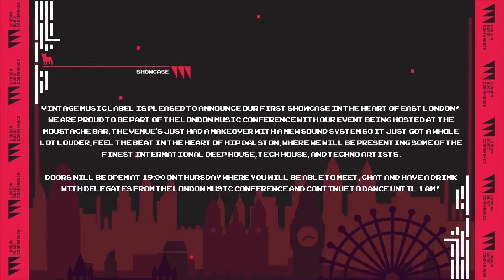Vintage Music Label - Showcase 2018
Vintage Music Label is pleased to announce our first showcase in the heart of East London! We are proud to be part of the London Music Conference with our event being hosted at the Moustache Bar. The venue's just had a makeover with a new sound system so it just got a whole lot louder. Feel the beat in the heart of hip Dalston, where we will be presenting some of the finest International Deep House, Tech House, and Techno artists.

Doors will be open at 19:00 on Thursday where you will be able to meet, chat and have a drink with delegates from the London Music Conference and continue to dance until 1 am!

Line UP:

ASPARD / Darkest Before Dawn, Vintage Music Label, Brazil/UK

JUNIØR / 5uinto Records, Vintage Music Label, Brazil/UK

RAPHAEL PIPERNO / Egothermia, Blurry Records, Vintage Music Label, Brazil/UK

STARK D / King Street Sound, Ladies & Gentleman, Vintage Music Label, Brazil/UK